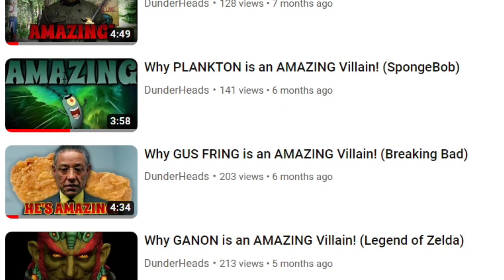Why RICK PRIME is an AMAZING Villain! (Rick and Morty)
You sentimental little fella

OUR FNF MOD!

Dunderheads TWITCH!!!